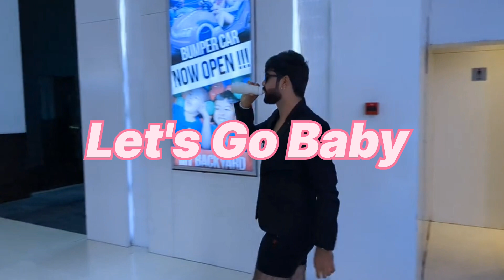Underwear Men In public| Public Reaction | Faraj vlogs Faraz vlogs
Prank
indian pranks
funniest pranks
ahsan pranks
funny pranks
prank video
new prank
prank videos
amazing girls reaction
sandeep flipper 07
new flip reaction video
sprank on girls
pranks in india
best prank
top pranks
new pranks
comedy prank
pakistani pranks
hindi prank
aj prank
ajahsan pranks
prank 2023
best pranks
prank 2022
public reaction
prank in jaipur
prank in city park
city park
reaction video
faraj vlogs
Faraz vlogs
walking in underwear
epic reaction
underwear men in public